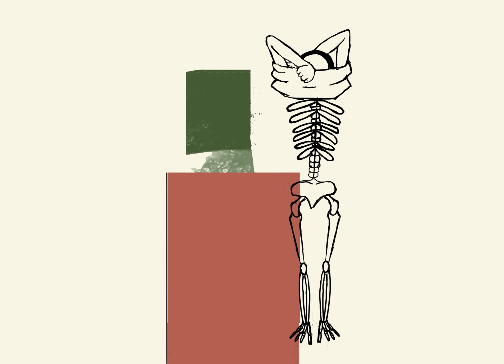FINILE ANIMATION MAJAN2